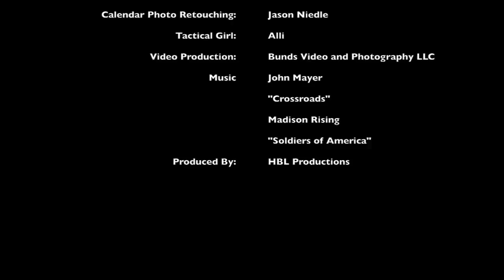Tactical Girls 2014 - February RECOIL "Exclusive"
Tactical Girl Alli showcasing the IWI - Tavor.  Interviews and behind the scenes video and stills.  Produced by HBL Productions, LLC.  Featuring the patriotic music of "Madison Rising".